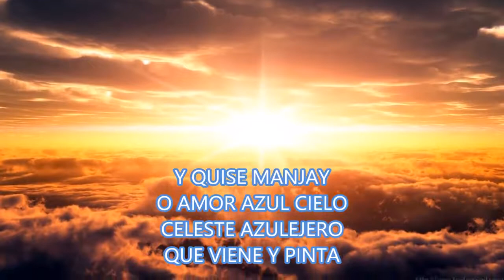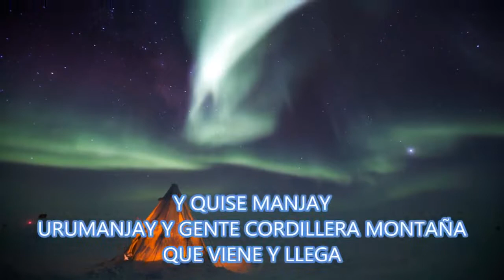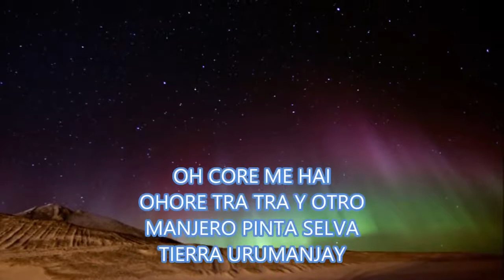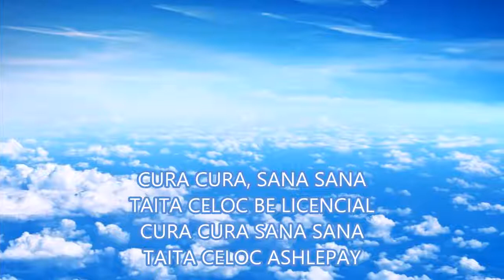Andres Cordoba Cura Sana + Letra 432HZ HD